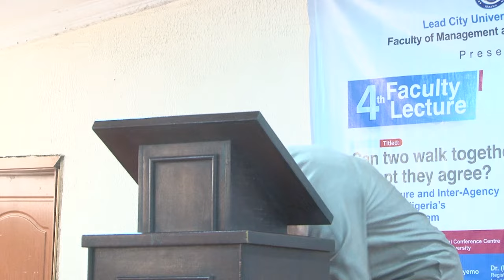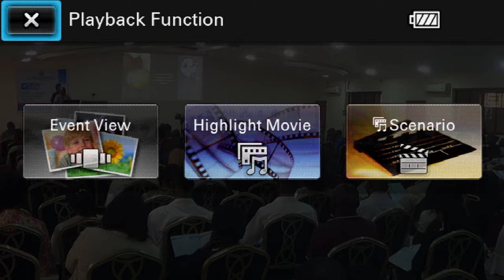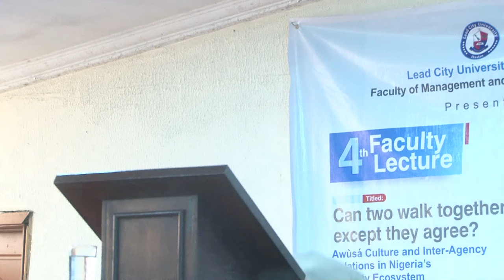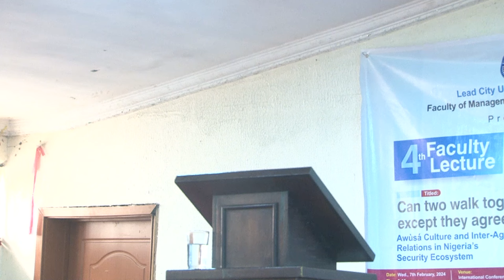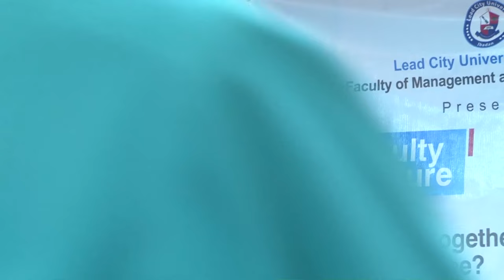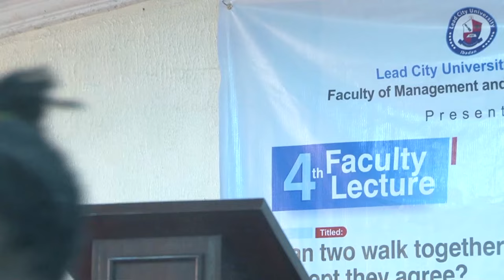4th Faculty Lecture Faculty of Management and Social Sciences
TITLED:
Can two walk together except they agree?
Awusa Culture and Inter-Agency Relations in Nigeria's Security Ecosystem.

SPEAKER:
Prof. Oludayo Tade
Prof. of Criminology, Victimology and Security Studies.

HOST:                                                              CHIEF HOST:
Prof. Omolara Campbell                               Prof. Kabir Adeyemo
Deputy Vice-Chancellor                                Vice-Chancellor